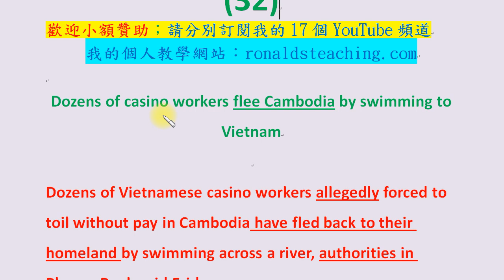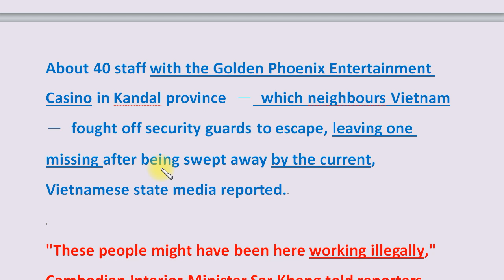說讀英文要斷句 (32)：從以下這則新聞英文中，學習如何英文斷句(停頓)